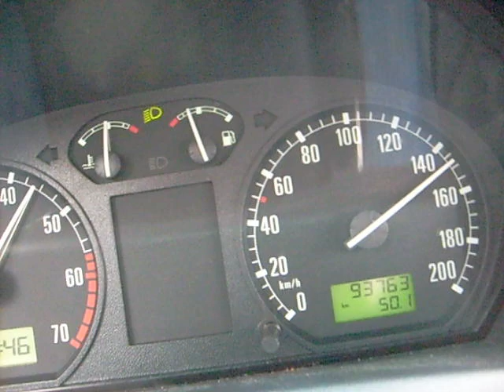Skoda Fabia 1,2 HTP Acceleration - zrychlení 2